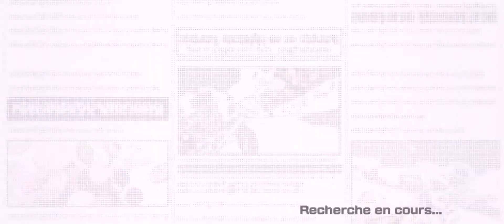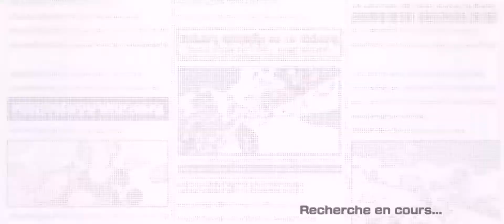DES DINGUERIES EN PVP !!! - Gameplay One Piece Bounty Rush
Grosse session PVP en combat de ligue de OPBR avec doflamingo V2 et Nami Red